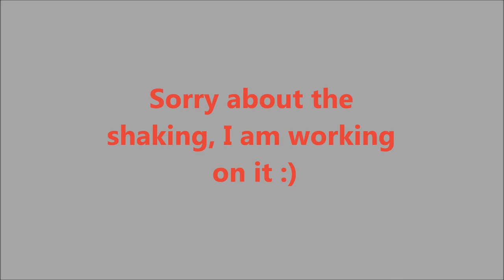Revo 3.3 mounted with a camera ( go pro hero 2) short clip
This video is from my revo 3.3, driven by me, it takes place in Cordoba, Argentina. sorry about the shaking, im working on it and next time it will be fixed.